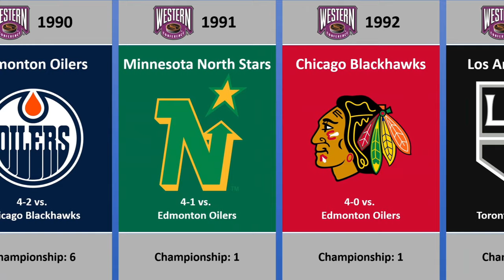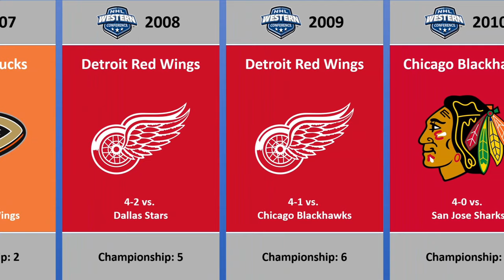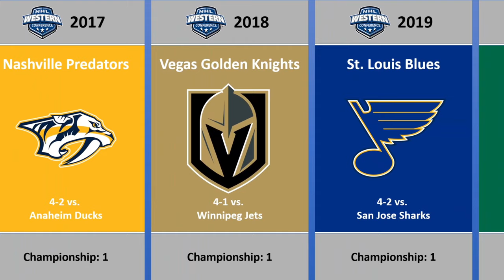All NHL Western Conference Champions by Year (2022)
Hello,
In this video, let's take a look at every NHL western conference champion in history (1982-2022 season) and which team won the most western conference championship titles.

On June 6, 2022, the Avalanche swept the Edmonton Oilers to advance to their first Stanley Cup Finals since 2001.

The National Hockey League (NHL) Conference Finals are the Eastern Conference and Western Conference championship series of the NHL. The Conference Finals are best-of-seven series, and comprise the third round of the Stanley Cup playoffs. The two series are played in mid-to-late May (early June in 1995 and 2013, due to labour disputes that delayed the start of the season and September in 2020 due to the COVID-19 pandemic). The winners of the Eastern and Western Conference Finals receive the Prince of Wales Trophy and Clarence S. Campbell Bowl, respectively, and advance to face each other in the final round.

Note:  the Dallas Stars' totals include 1 Conference Champion as the Minnesota North Stars.